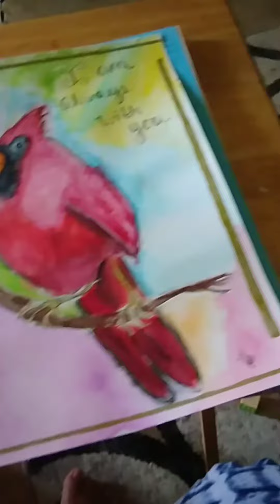My Little Visitor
they say that when you see a red a cardinal it means that someone you love has visited you from you heaven. I saw one today and just had to paint it.